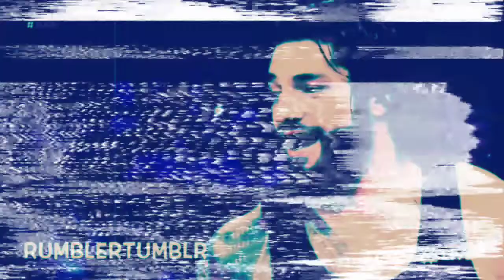Roman + Nikki + Seth + Dean // You Are the Only One ....